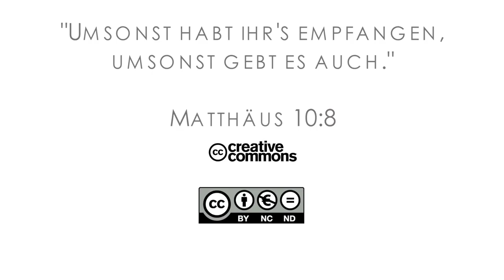16Q01 / 03-00 Rebellion and Redemption